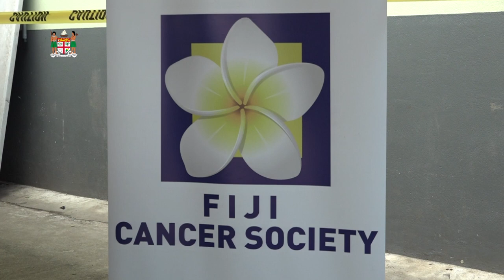Fiji's Minister for Women visits the Ministry's Outreached Program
Fiji's Minister for Women, Children and Poverty Alleviation, Hon. Lynda Tabuya visited the Cervical Cancer Screening and the Ministry's Outreached Program in Nausori on 30th January, 2023